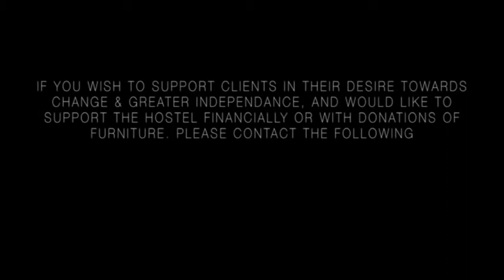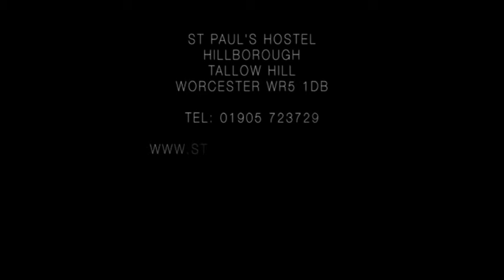St Paul's Hostel